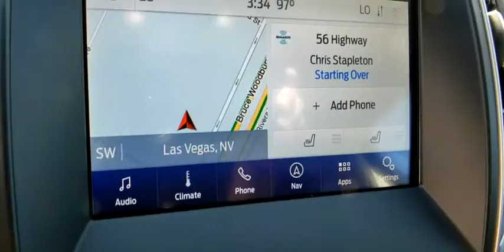2020 FORD EDGE Las Vegas, Henderson, Boulder City, Willow Branch, Nelson, NV 20T1401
ICONIC SILVER New 2020 FORD EDGE available in Las Vegas, Nevada at Gaudin Ford. Servicing the Henderson, Boulder City, Willow Branch, Nelson, NV area.

Gaudin Ford
6625 West Roy Horn Way